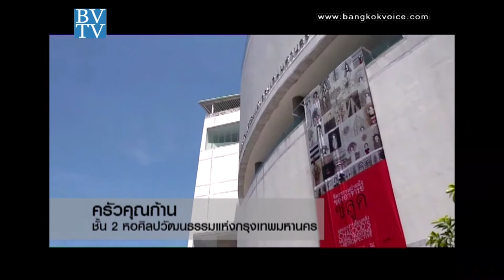ร้าน "ครัวคุณก้าน" (กลุ่มย้อนแยงกรุ๊ป) / คุยกันวันเสาร์ Style Unlimited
... ช่วง "Style Unlimited" คุณก๊อต, คุณจุ๊บแจง พาคุณผู้ชมไป
ชิมอาหารญี่ปุ่นที่ร้าน"ครัวคุณก้าน" (หอศิลป์ฯ กรุงเทพฯ) หนึ่งในศิลปะของกลุ่มย้อนแยงกรุ๊ป แนะนำเมนูอร่อยโดยเจ้าของร้านสุดอาร์ต คุณจั้ง (จ.กุชชี่)